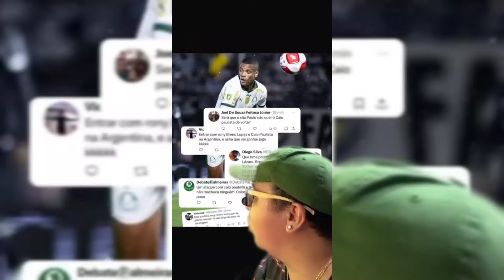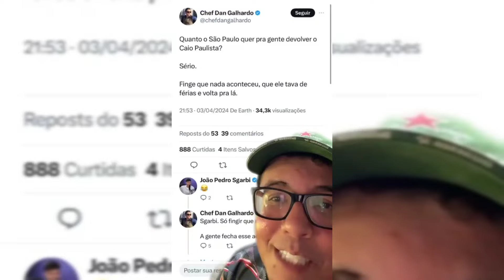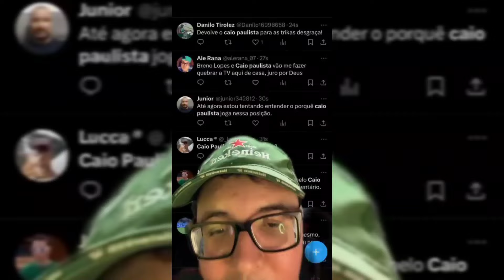REACT: SAN LORENZO 1X1 PALMEIRAS- EU ESTAVA ESPERANDO UMA CRISE NO PALMEIRAS- O TIME É COPEIRO